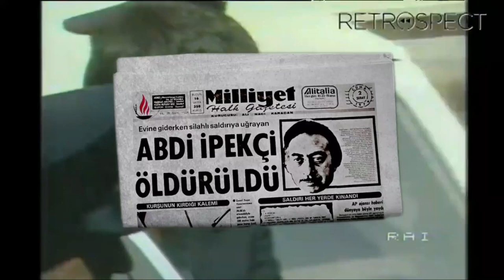KISAH MURTADIN, MANTAN T3R0R1S YANG IKUT YESUS